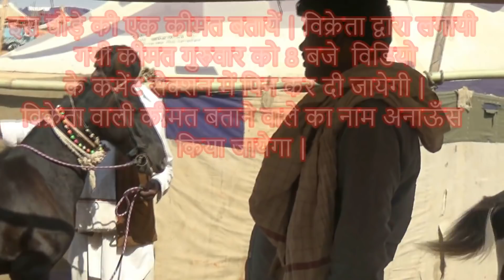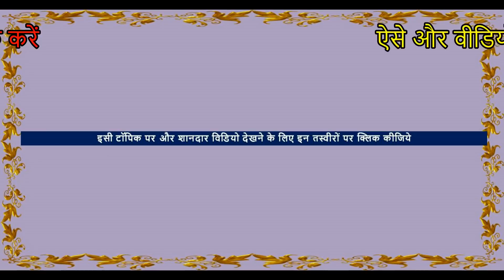घोड़े मालिक ने क्या रेट बताई Marwari Horse In Pushkar Horse Market, Horse Video घोड़ा विडियो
तोल मोल के बोल  Tell the Cost Of the horse In India
इस घोड़े की कीमत बतायें | विक्रेता द्वारा लगायी  गयी कीमत गुरुवार को 8 बजे  विडियो के कमेंट सेक्शन में पिन कर दी जायेगी | सही कीमत बताने वाले का नाम अनाऊँस किया जायेगा |
Horse trading is done In this horse market of India . stallions, mares and baby horses ( foals ) of .white punjabi nukra horses  , Marwari horse, Kathiyawadi horse, sindhi horse like Indian horse breeds are available for sale.. it is better to go for horse riding then negotiate  the horse rates price after it. Check if they are healthy , beautiful and cool.

Location- Pushkar horse Market ( घोड़ा बाजार मंडी  ) Pushkar Mela Fair Festival  , Rajasthan , India
Event  -  Pushkar Pashu Mela (Pushkar cattle fair  )